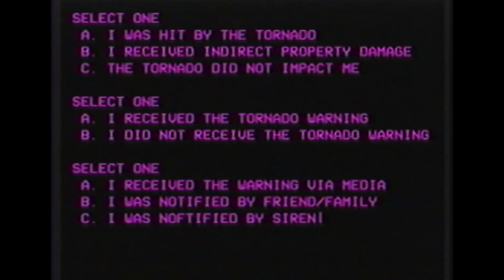Black Friday in Alberta - The Edmonton F4 Tornado of 1987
Today we look at the mechanisms behind the second deadliest tornado in Canadian history.

Chapters:
0:00 Intro
0:32 Atmospheric set-up
4:09 Morning of July 31st
5:03 Tornado touches down
10:39 Aftermath